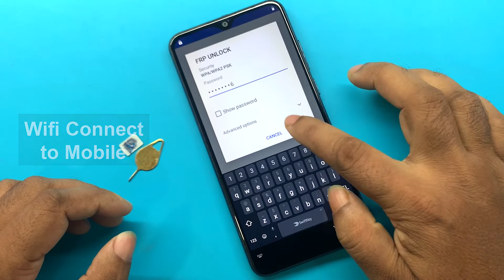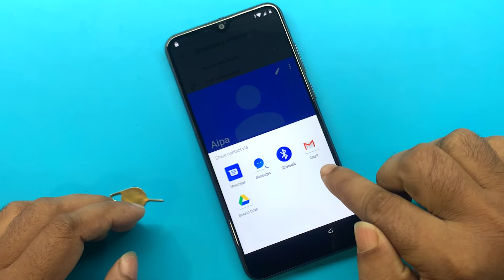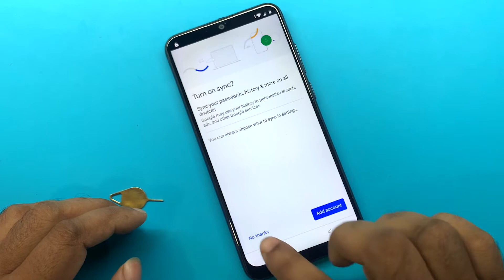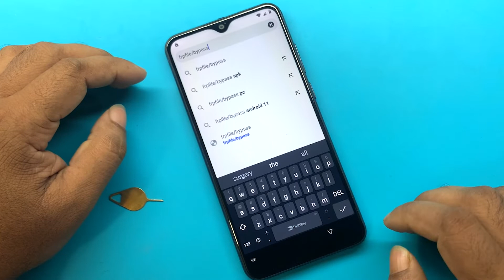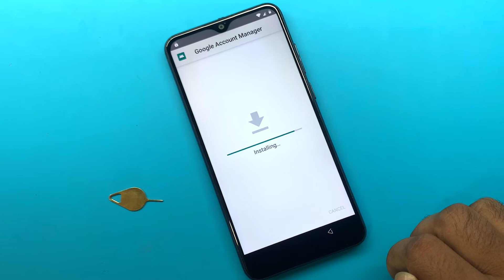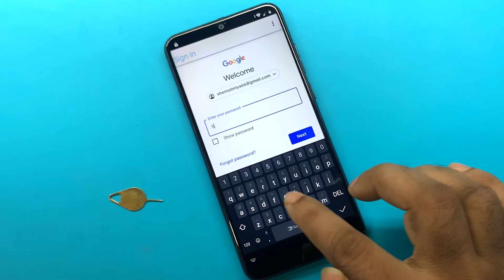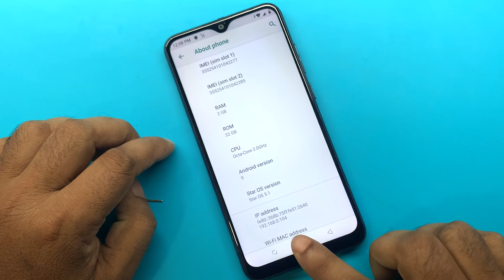Lava R5v FRP Bypass | Lava R5v Reset Google Account | Lava R5v FRP Unlock Easy Trick Without PC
ʟɪᴋᴇ   |  sᴜʙsᴄʀɪʙᴇ   |  sʜᴀʀᴇ   |  ᴄᴏᴍᴍᴇɴᴛ
●▬▬▬▬▬▬▬ஜ۩۞۩ஜ▬▬▬▬▬▬▬●

Subscribe AFRAD TELECOM : 0:01

Symphony,Walton,Htc,Itel,Lava.

                              ᴛʜᴀɴᴋ ʏᴏᴜ
  ●▬▬▬▬▬▬▬ஜ۩۞۩ஜ▬▬▬▬▬▬▬●